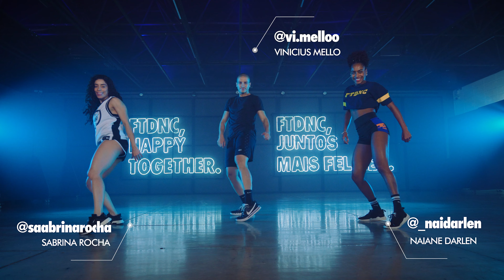Ku Lo Sa - Oxlade | FitDance (Choreography)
Ku Lo Sa - Oxlade | FitDance Life (Choreography)

Choreography for you!
Cast: @saabrinarocha @vi.melloo @_naidarlen

Active las notificaciones de nuestro canal y ayúdenos a crecer !
Compartir en tu FACEBOOK con tus amigos és una buena idea  :)

Contratación FitDance para Eventos | Conciertos | Coreografías

Quieres hacer parte del mayor programa de clases de Brasil? Sea un Instructor FitDance y venga ser feliz con nosotros: